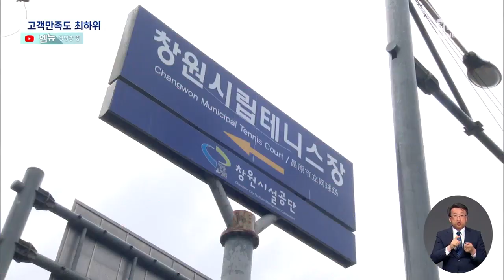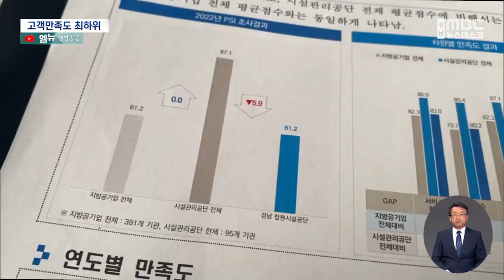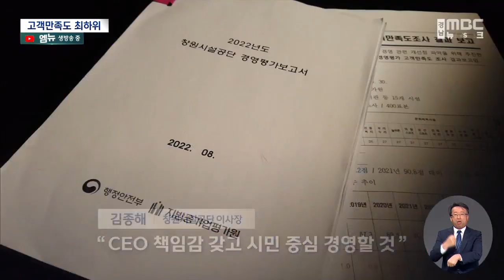'공짜' 이용 창원시설공단..고객만족도 '꼴찌' (2023.4.26/뉴스데스크/MBC경남)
◀ＡＮＣ▶
MBC경남은 창원시설공단 일부 직원들이
이용료를 내지 않고
수년 간 축구장과 테니스장을 공짜로
이용해 온 사실을 어제(25) 전해드렸죠.

공단 측은 시민 불편을 초래하지 않는
범위에서 이렇게 써 왔다고 했는데요,

그렇다면 시민들은 시설공단에 대해
만족도 평가를 어떻게 했을까요?

서창우 기자가 취재했습니다.
           ◀ＥＮＤ▶
           ◀ＶＣＲ▶
최소 7년 3개월 동안
공짜로 축구장을 이용했던
창원시설공단 축구 동호회부터..

아예 돈 한 푼 내지 않고
테니스장에 드나들었던 테니스 동호회까지..

◀ＳＹＮ▶ 창원시립테니스장 관계자
"토요일 오전에 쓰거든요. 오전 8시에 와서
10시까진데..대회 없는 토요일 날.."

공단에서 1백만 원 안팎의 지원을 받고도
두 동호회 모두 이용료를 내지 않았던 사실이
MBC경남 취재 결과 확인됐습니다.

[CG]
고객들의 불편을 초래하지 범위 안에서
이용할 수 있다는 노사 단협 조항에 따라
이렇게 했단 겁니다.///

그렇다면 시민들이 평가한 창원시설공단의
만족도 조사 결과는 어떨까?

지난해 행정안전부가 주관한
지방공기업 경영평가 고객만족도 조사에서
창원시설공단의 종합만족도 점수는 81.2점.

[CG-1]
전년도보다 10점 가까이 떨어졌는데,
최근 5년간 받은 점수 가운데
가장 낮은 점수를 받았습니다.

전국 시설관리공단과 비교해 봤더니
평균인 87.1점보다 5.9점 낮았습니다.

창원시설공단에 따르면
전국 95개 시설공단 가운데
창원시설공단의 81.2점보다 낮은
80점 이하 공단은 단 3곳입니다.

◀ＳＹＮ▶ 창원시설공단 관계자
"(저희는) 체육시설이 많지 않습니까. 재개장할 때 이렇습니다. 즉각적으로 개장하는 건 아니거든요. (수영장은) 물도 채워야 되고 강사 수급이라든지 이런 문제도 있으니까 아무래도 고객들의 불만이..."

[CG-2]
경남의 공사*공단 가운데선 꼴찌였습니다.

가장 높은 점수를 얻은
거제해양관광개발공사와 10점 넘게 차이 나고,
사천*밀양시시설관리공단보다도
7-8점 정도 낮은 것으로 나타났습니다.

◀ＩＮＴ▶ 이상석/ 공익재정연구소장
"행정사무감사를 통해서 행정체계에 대한
개혁요구서를 받는다든지 이러면서 예산지원을
느슨하게 했던 부분을 더 철저하게 본다거나.."

이에 김종해 창원시설공단 이사장은
"CEO가 책임감을 갖고 시민들을 중심으로
경영을 하겠다"고 밝혔습니다.

앞서 창원시설공단은
지난 2022년 경영평가에서
MBC경남이 연속 보도한
주차장 불법재위탁 문제 등을 지적 받아
'다' 등급을 받기도 했습니다.

MBC뉴스 서창우입니다.